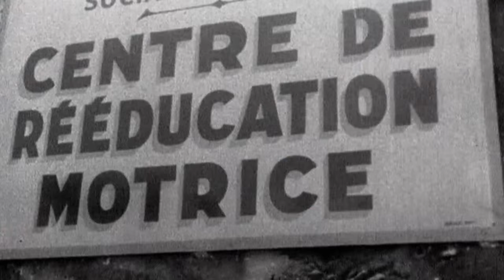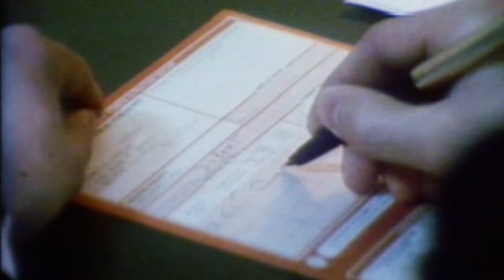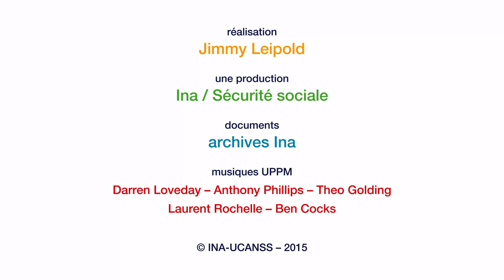Histoire de la Sécurité sociale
Histoire de la Sécurité sociale à l'occasion des 70 ans de sa création.
UCANSS / INA